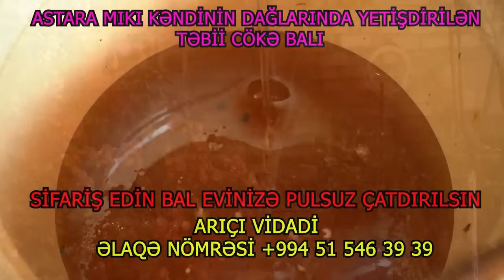Lavangi from Homemade Chickens 5 kg Talysh Cuisine and Lezgi Bread for the New Year's table 2023